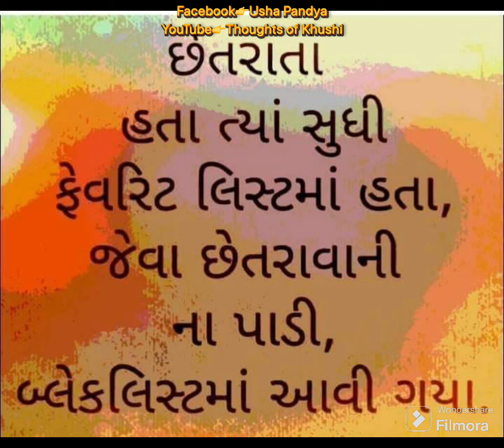આજના પોઝિટીવીટી આપતા સુવિચાર Usha Pandya na Suvichar